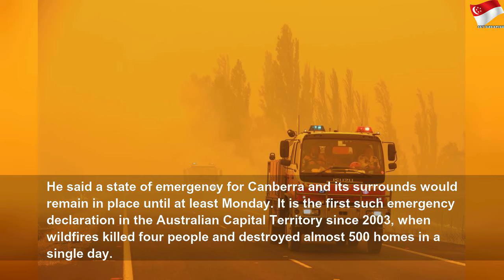More homes reported burned in southeast Australia wildfires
More homes reported burned in southeast Australia wildfires | High Thing
CANBERRA, Austrralia (AP) — Several rural homes were reportedly destroyed overnight in Australia’s southeast but the wildfire threat had diminished by Sunday across New South Wales state and around the national capital Canberra, officials said. The New South Wales Rural Fire Service said in a statement on Sunday it had yet to confirm media reports of homes lost near the village of Bumbalong, 92 kilometers (57 miles) south of Canberra. The most...